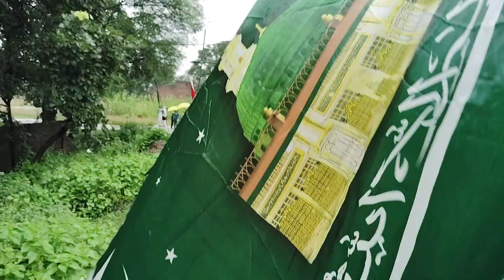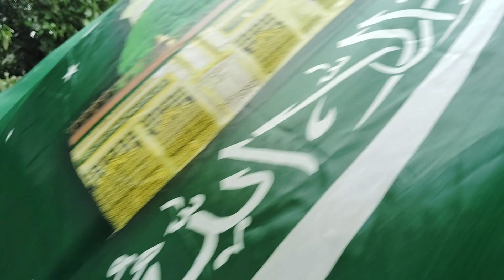Jasne Eid_milad_un_nabi _🌹❤️🇵🇰 Julus Pauta Hazaribagh || 2023 Julus Pauta ka hazaribagh Jharkhand